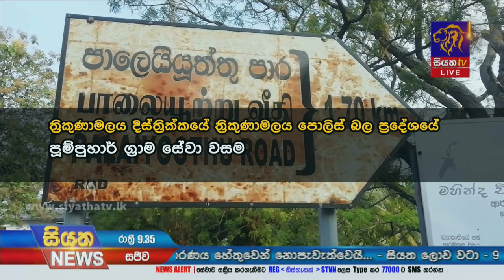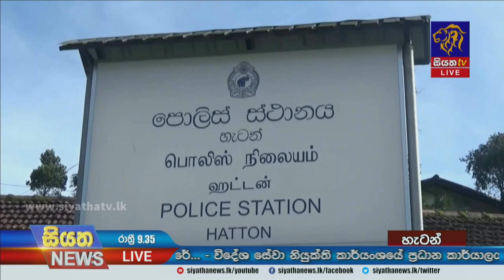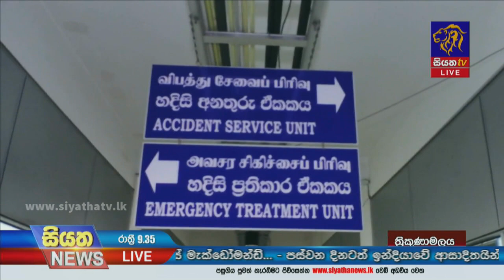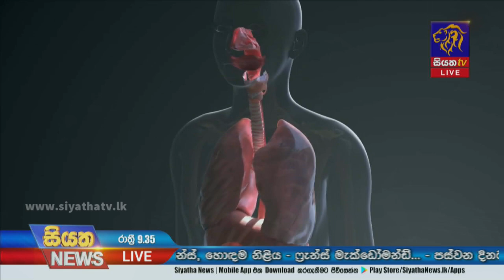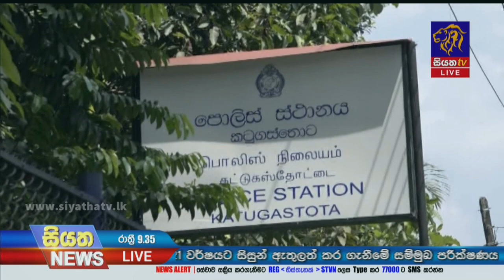Siyatha News | 09.35 PM | 26 - 04 - 2021